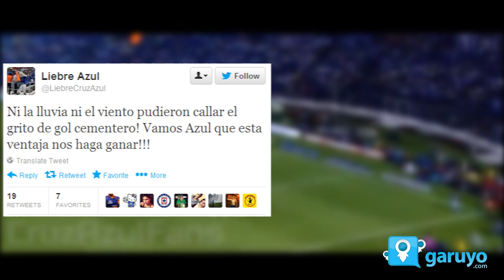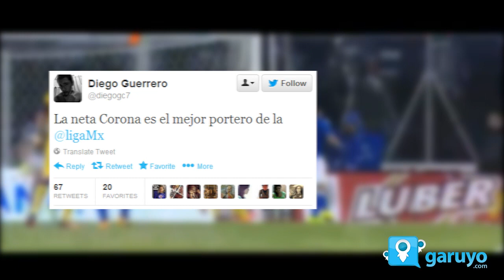Así se vive en Twitter la victoria del Cruz Azul vs America en el Torneo de Clausura MX 2013